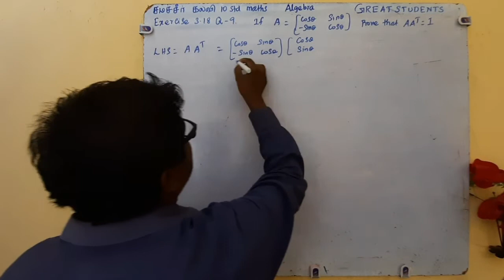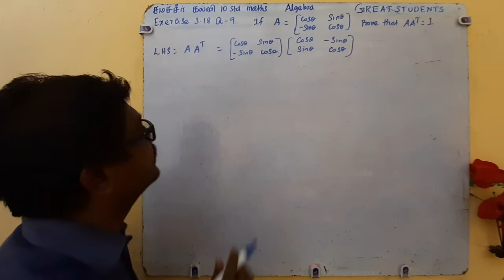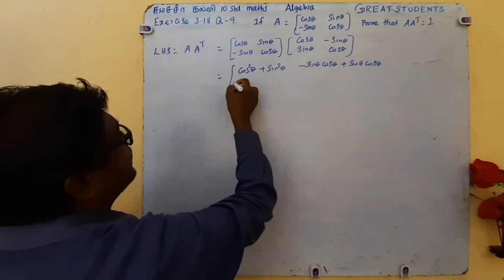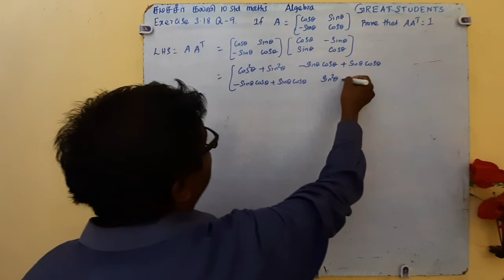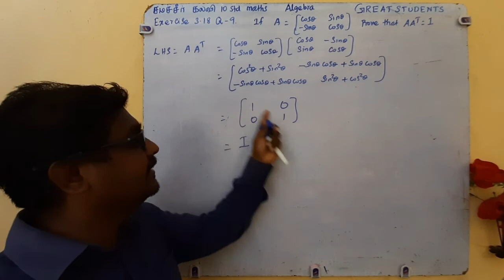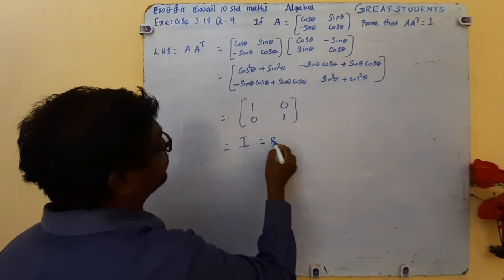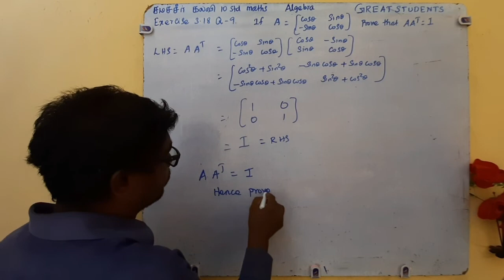17 exercise 3.18 q 9 | new syllabus | algebra | class 10 | great student | maths | tn| Samacheer.mp4